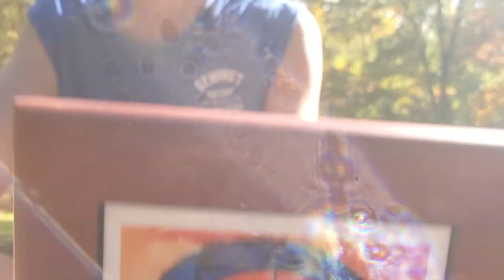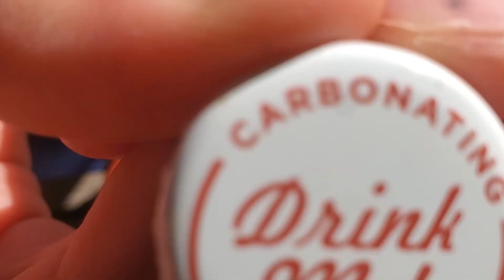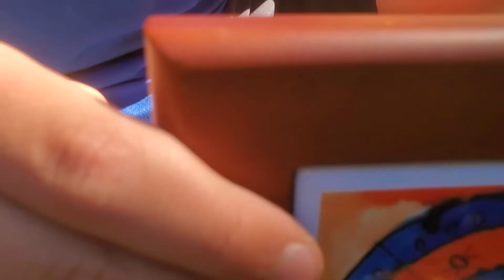my bottle cap collection